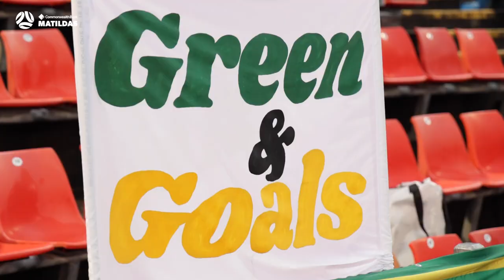The CommBank Matildas return home in two-match series with New Zealand